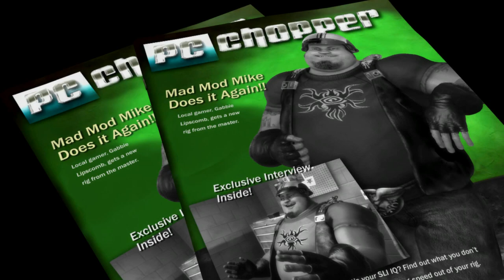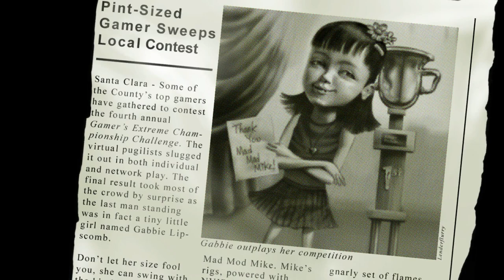nVidia Demo - Mad Mod Mike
Mad Mod Mike
Always there to help a gamer in need, Mad Mod Mike is something of a community hero. He slips into bedrooms at night and transforms the decrepit, underpowered computers of deserving gamers into raging performance beasts. His palette is chrome and semiconductors . . . his graphics card? Always the best, always from NVIDIA.

args.txt

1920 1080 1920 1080 true  // (HD resolution)